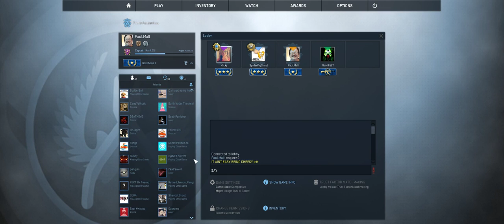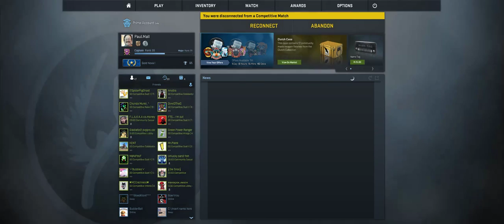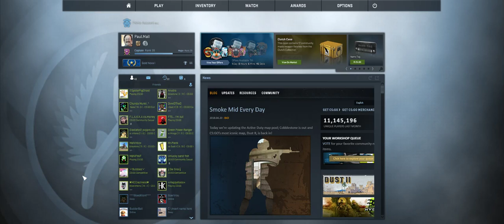Training for eSports !!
Playing the New God of War !